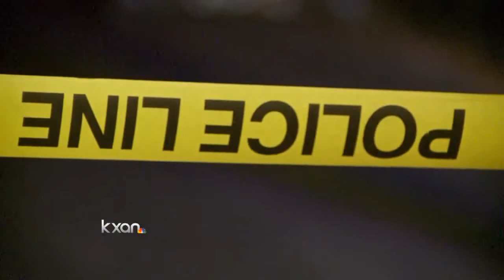APD offers support to officers after shootings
After three deadly police shootings in just more than two weeks the officers who pulled the triggers now face a recovery process of their own.